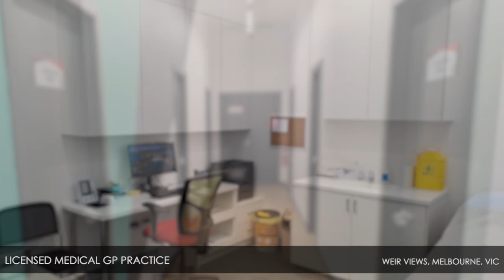Licensed Medical GP Practice – Weir Views, Melbourne VIC